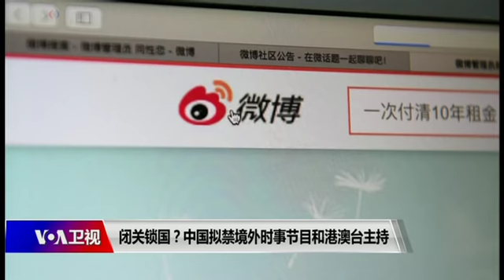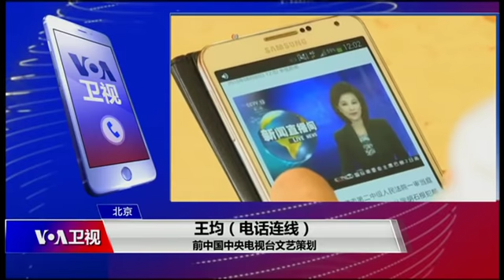时事大家谈：闭关锁国？中国拟禁境外时事节目和港澳台主持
中国国家广播电视总局上周就连串新规定发出征求公众意见通知，这些新规包括禁止港澳台人士担任电视或电台节目主持、禁止任何单位和个人引进境外时事性新闻节目、禁止电视台在晚间7点到10点的黄金时段播放境外制作节目等，在社交媒体引发热烈讨论。有网友评论，“什么都要禁，中共的文化自信在哪里？”还有人说，“干脆每天24小时滚动播放新闻联播”。中共对境外节目和人员的管控早已行之多年，这次的限制令有何不同？对中国公众有什么样的影响？不断筑起对境外媒体的高墙，这是中共“闭关锁国”的又一信号吗？